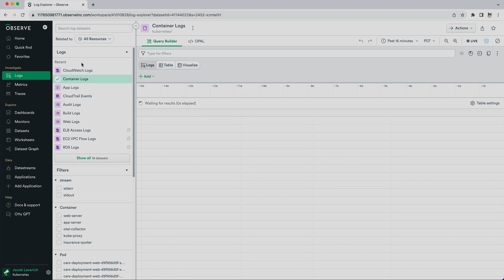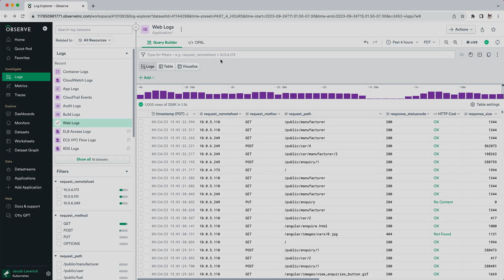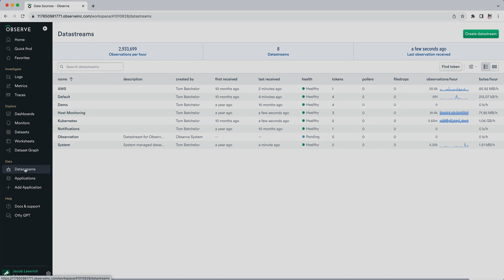New User Experience: Log and Metric Explorer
Observe Co-founder Jacob Leverich shares Observe's new user experience, based on months of user testing.

Log Explorer UI: Log Explorer is intended to be a one-stop destination to browse, search, and analyze all of your log data. You can quickly flip between all of the log sources being sent to Observe, search for errors and other keywords, and visualize the results of your search, all without leaving this page.

Metric Explorer UI: A first-class destination to find, plot, and analyze all of your metrics data. Quickly search and browse metrics with the metric picker, then use the metric expression builder to configure filters and aggregations for plotting your metrics. Then, drill in on charts and quickly pivot to any related log and dashboards.